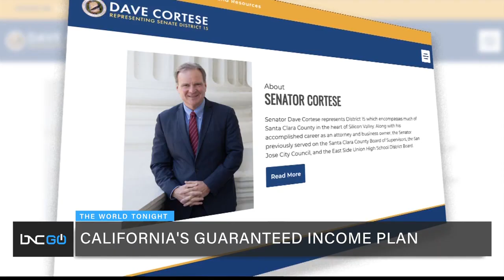California Passes Its First-Ever Guaranteed Income Plan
California lawmakers are celebrating their first-ever state-funded guaranteed income plan.

The bill passed unanimously in both Houses and will allocate $35 million in monthly cash payments for qualifying pregnant people and young adults who left foster care. They believe that this money will help a group of people that have been neglected. If the money is put in upfront, it will save California taxpayers millions of dollars in the future.

BNC San Francisco correspondent Anser Hassan joins Kelly Wright on “BNC Live” with details of this plan.